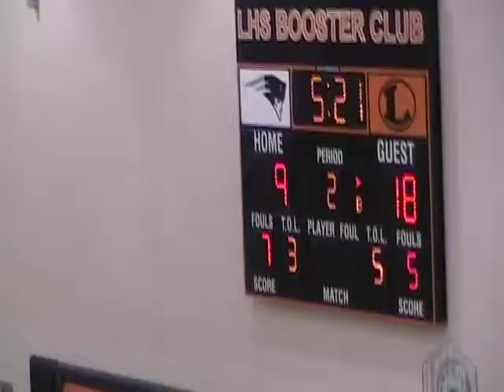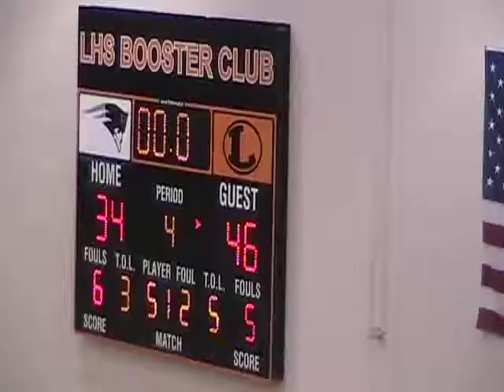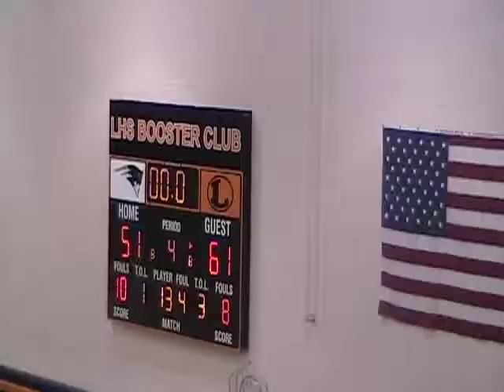Holdrege 12 12 08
Lexington v Holdrege 2008